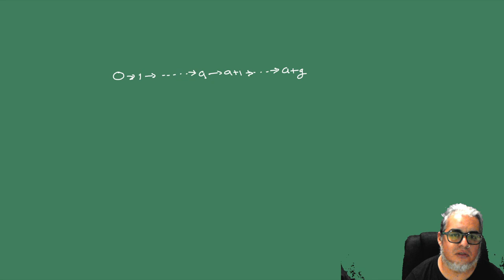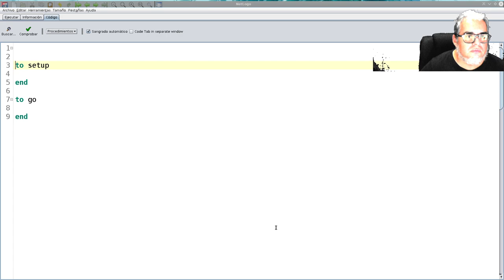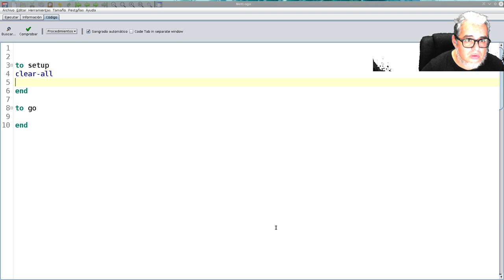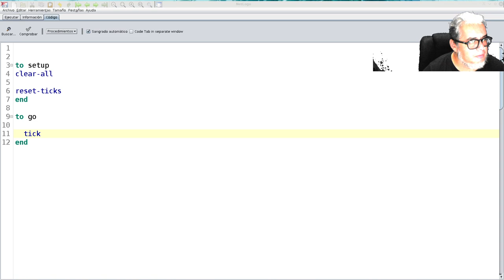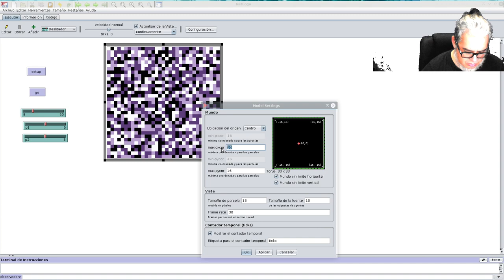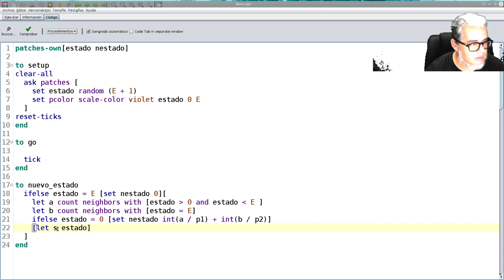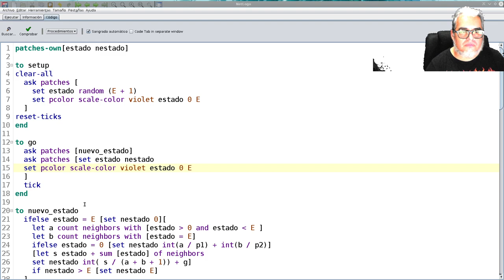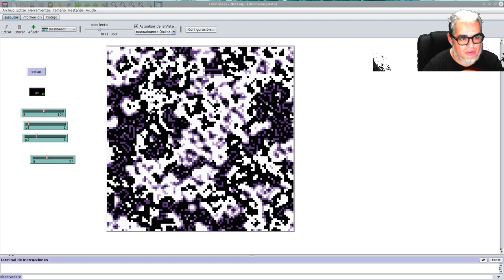Biomate II Sesión 16. Modelo de Leon Glass